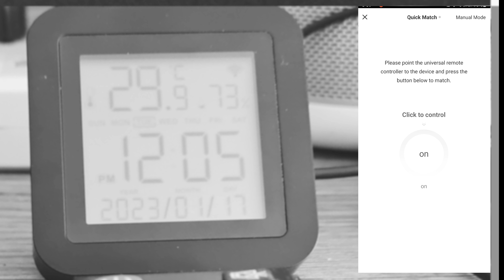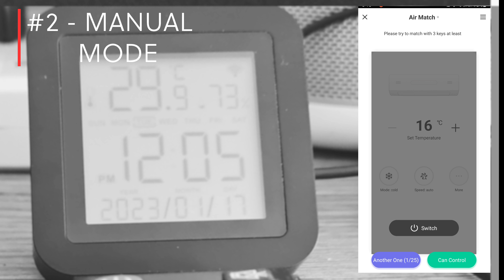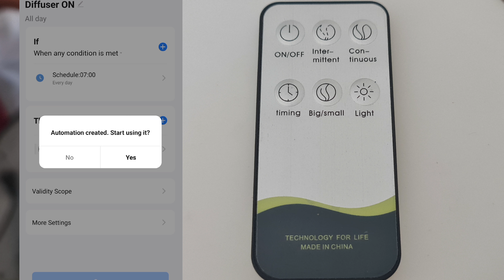TUTORIAL: Automating Ordinary Home Appliance IR Remote Controls | Smart IR Controller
In this video, i am showing how to add ordinary IR Remote Controls to Smart IR Controllers for automation.